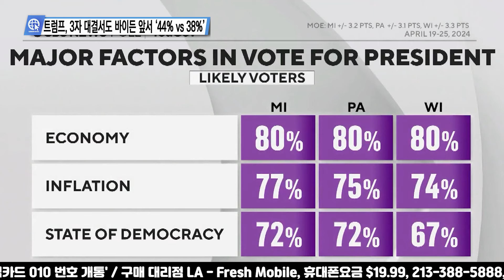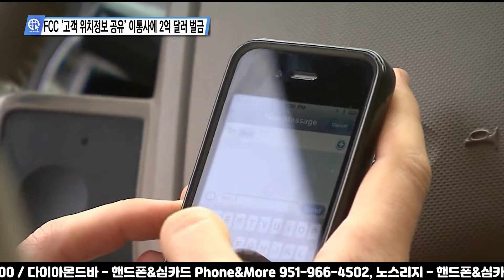미 언론이 전하는 영상뉴스 4월 30일